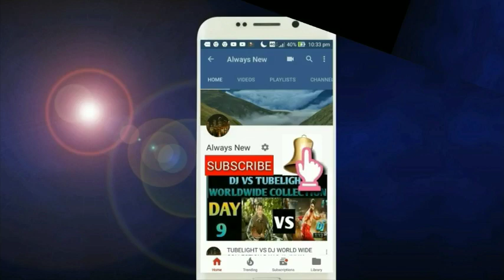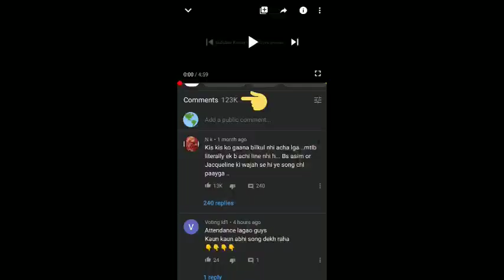Kalla Sohna Nai Song Beats Mere Angne Mein Song,Jackson VS Asimanshi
Kalla Sohna nai Song Beats Mere Angne Mein,
Kalla Sohna Nai Song Latest Update,
Kalla Sohna Nai Song Crossed 250K Comments,
T-Series latest song,